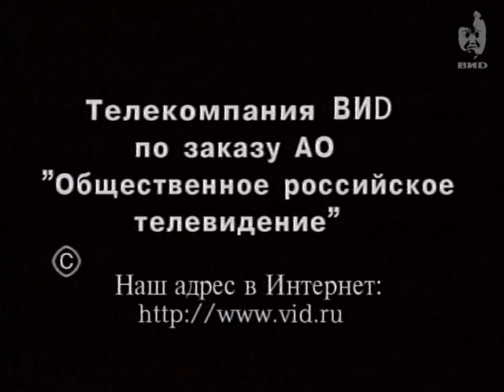Здесь и сейчас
Персоны:
Шойгу С.К. -- военный и государственный деятель, генерал армии, министр обороны РФ, Герой РФ, губернатор Московской области с 2012, президент Русского географического общества с 2009.